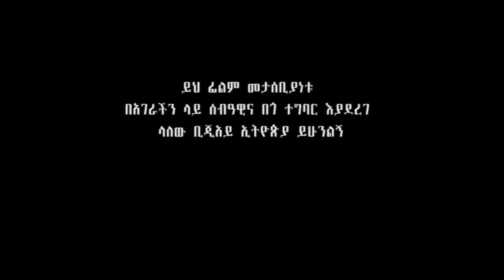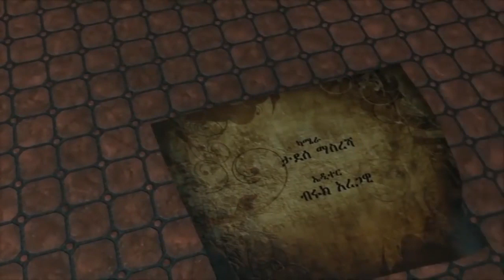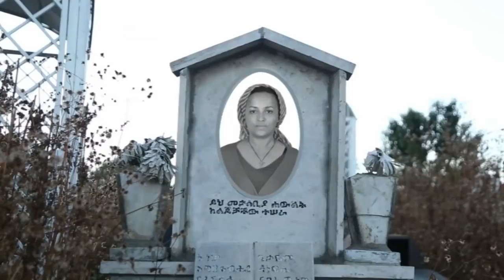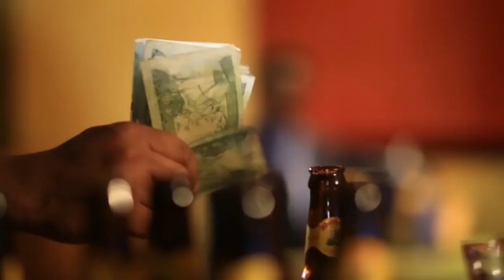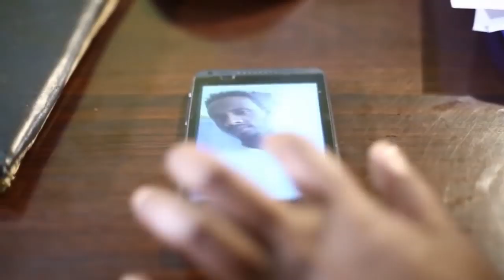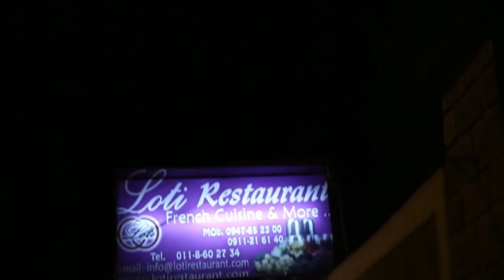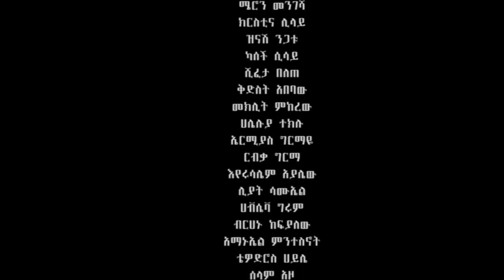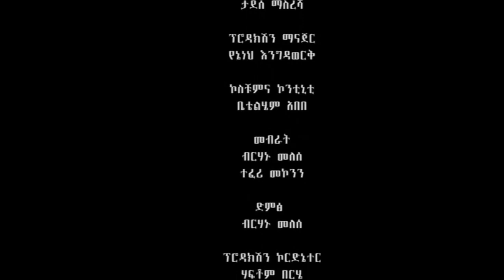Ethiopian New Movie 2019- 50 Lomi - ሀምሳ ሎሚ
50 Lomi ሀምሳ ሎሚ - Ethiopian Amharic Movie 2019 Full - entertainment Yiwatalen

50 Lomi ሀምሳ ሎሚ - Ethiopian Amharic Movie 2019 Full - entertainment Yiwatalen
entertainment Ethiopia comedy
Ethiopia New Drama  Ethiopian Film
bravo  Media is  the premier destination for amazing latest original videos concerning Ethiopia. We are growing every day! We update our channel on regular basis, always current, always engaging.
Yiwatalen
senselet Drama
bravo  Media is your ultimate destination for extraordinary entertainment, informative and educational videos. bravo Media works with talented entertainers and artists, in all proficiency coming together creating unique entertainment performances. The performances extend beyond the show creating an interactive experience. bravo Media is a dynamic company established with the objective of producing musics, films, TV shows, radio programs etc. We are increasing our channel content on regular basis to cover a broad spectrum of topics.  Our channel works in collaboration with top Ethiopian media outlets . All audio visual contents on our channel are done solely by the bravo  Media Team.

50 Lomi ሀምሳ ሎሚ - Ethiopian Amharic Movie 2019 Full - entertainment Yiwatalen
50 Lomi ሀምሳ ሎሚ - Ethiopian Amharic Movie 2019 Full - entertainment